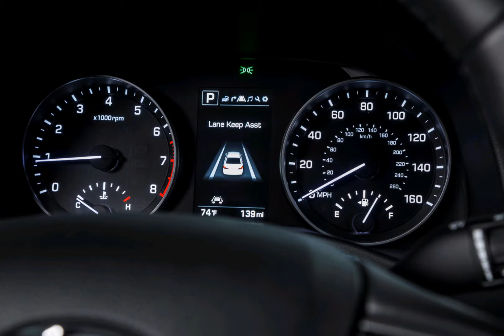Hyundai Accessory Chime (2012)